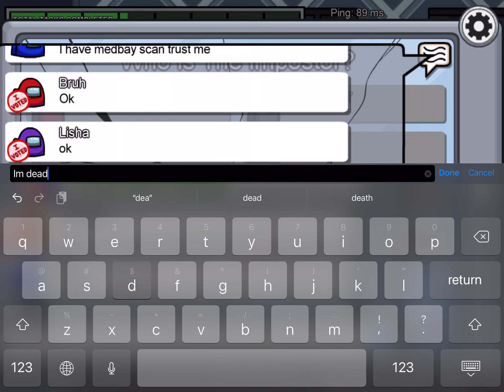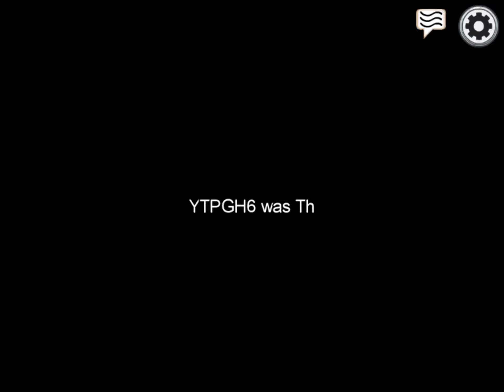I played Among Us.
It was really fun tbh XD